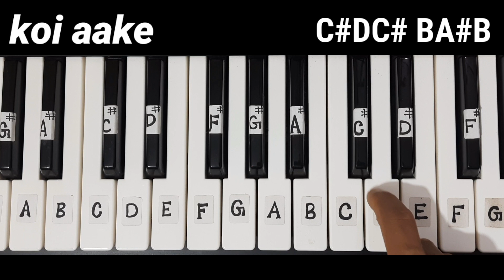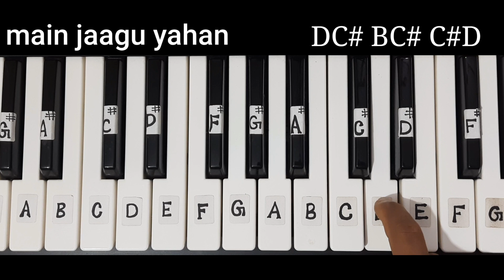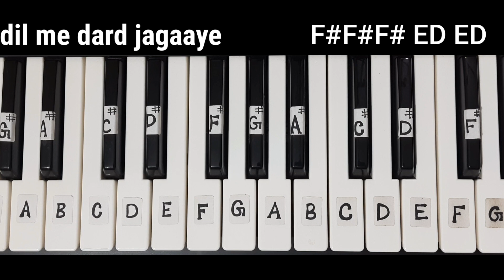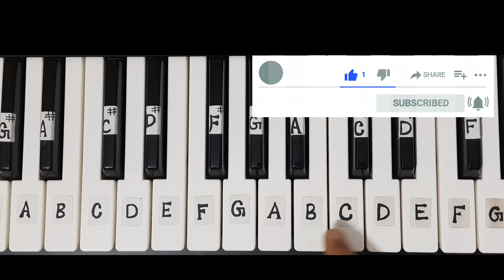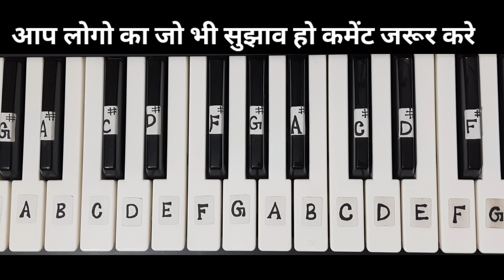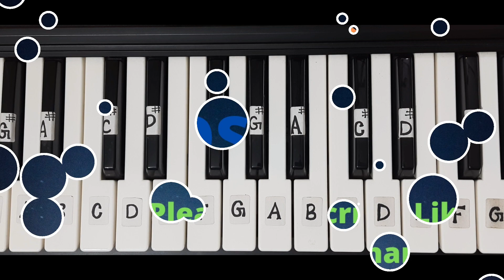O Neend Na Mujhko Aaye | Piano Tutorial | Post Box No.999 | Slow Fingering | Notations | Keyboard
surabhi piano
surabhipiano